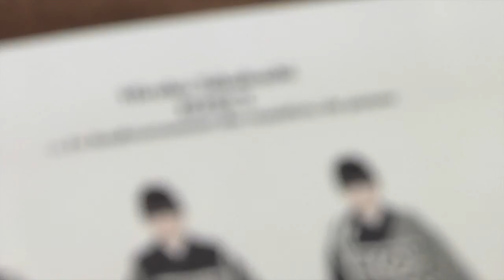Exposition CFOC Hiroko Takahashi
Effect, le bouleversement des manières de penser d'Hiroko Takahashi